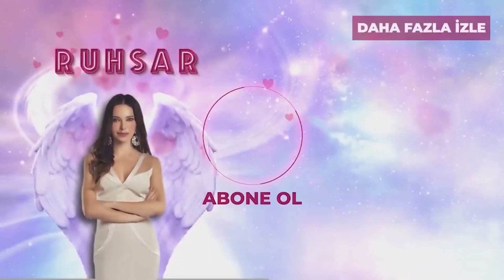Ruhsar, Melike'yi Maymuna Çevirdi! - Ruhsar 4.Bölüm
Oyuncu Kadrosu:

Hande Ataizi
Cem Davran
Hakan Gerçek
Göksel Kortay
Mehmet Ulay
Taylan Erler
Ebru Karanfilci
Güneş Berberoğlu
Mihrace Yekenkülüğ